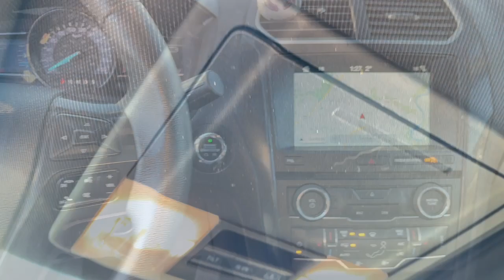2018 Ford Explorer XLT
Stock: 23LT6821G